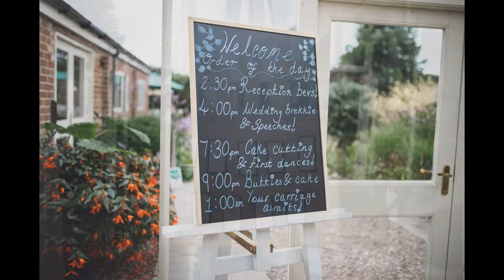Abbeywood Estate Cheshire Wedding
Louise & Andy married at Abbeywood Estate in Cheshire

Abbeywood Estate Cheshire -